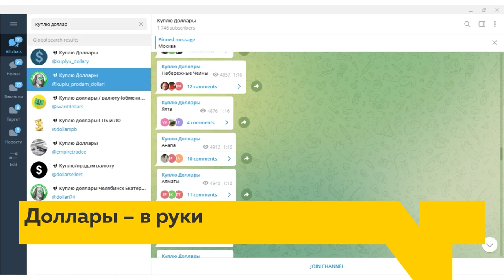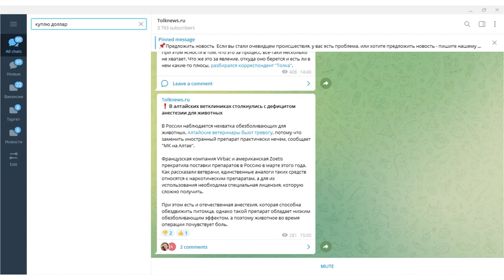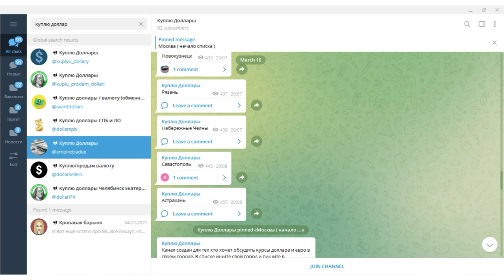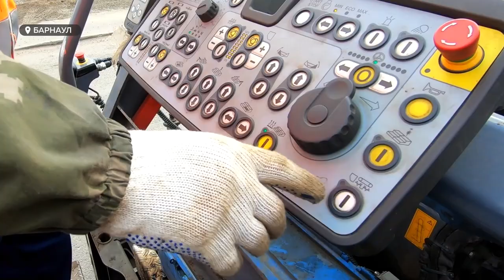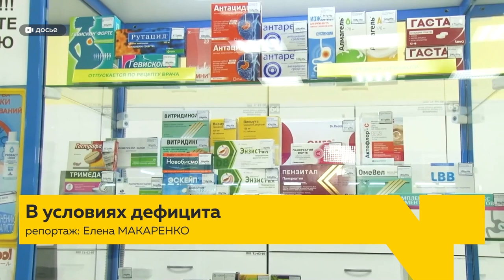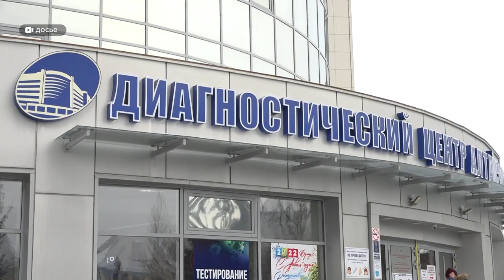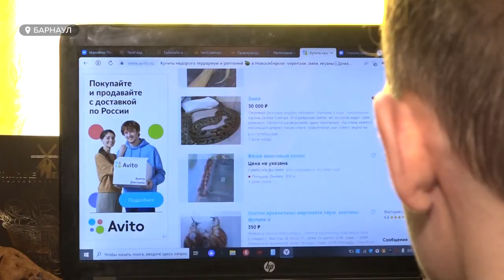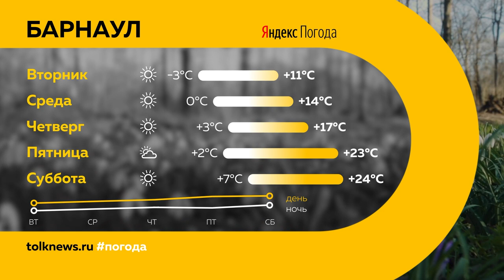«День с Толком». 11.04.2022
Смотрите в выпуске:
- Алтайский минздрав признал дефицит жизненно-важных препаратов. Как будут решать проблему
- Если нельзя легально, рано или поздно появится серый рынок: как в России торгуют долларами? Вернемся ли мы в 90ые?
- Усы, лапы и хвост: у барнаульского биолога свои представления о домашних животных. Которые, кстати, могут еще и помочь восстанавливать экологию

00:00 Анонс
00:49 Рост уровня воды
02:19 Село Сорочий лог
05:09 Доллар
08:34 Ремонт дорог
10:34 Подорожание шин
13:28 Дефицит импортных препаратов
15:38 День освобождения узников фашистских концлагерей
17:06 Тотальный диктант
18:47 Жуки и переработка пластика
21:01 Билеты в планетарий
22:07 Прогноз погоды